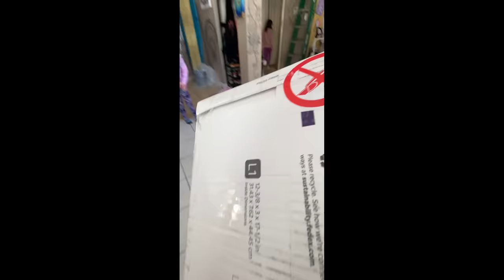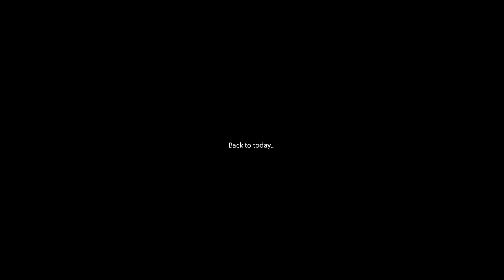It's sad.. Dad took the silks DOWN!😭 PART 2!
Dad reached his breaking point..
Things got awkward..😬
After Little Mama's last drop, her dad was upset. I didn't realize he was that upset. So the next day he proceeded to get the big ladder from the garage to take the aerial silks down.
Aerial Silks triple star. She was actually getting ready to send in a video for  @America's Got Talent  by showing them her biggest drop!

Part 2: Little Mama finds out😭 AND he takes it down!😨